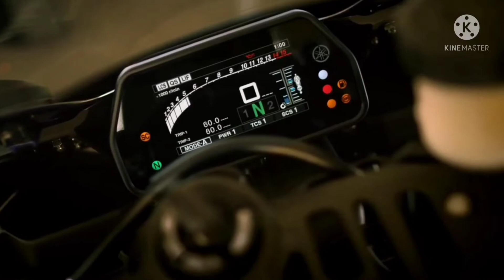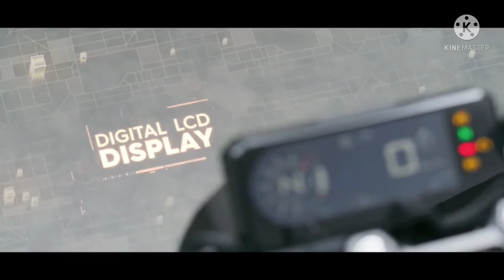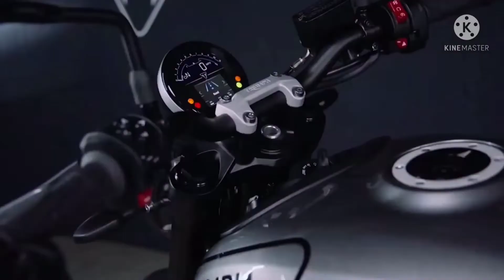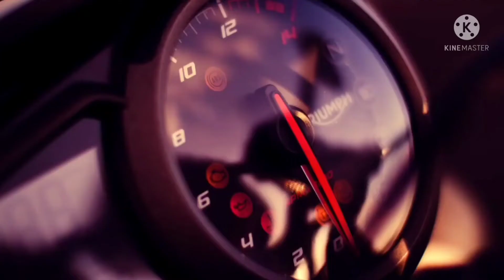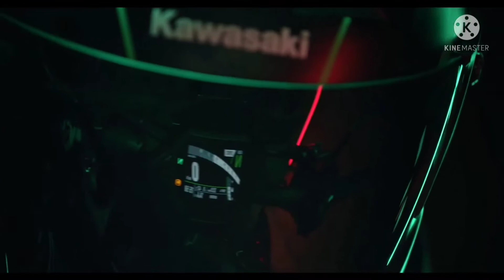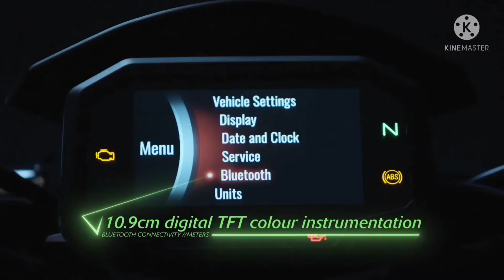Best super naked bikes under 10 lakh //VALUE FOR MONEY\\ Most powerful naked bike under 10 lakh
benelli 600i
naked bikes
best naked bikes
Triumph Trident 660
new naked bikes
Kawasaki z900
super naked motorcycles
super naked bikes
new super naked bikes
best naked motorcycles
best super naked bikes
ktm 790 duke
super naked bikes top 10
super naked bikes 2020
2022 super naked bikes
honda cb650r
top 10 super naked bikes
super naked bikes for 2022
suzuki gsx s750
top 10 super naked bikes for 2019
yammie noob beginner bikes